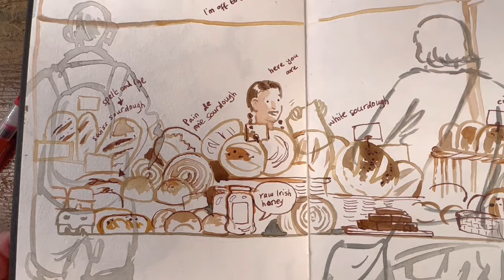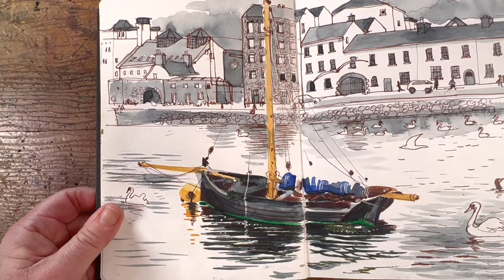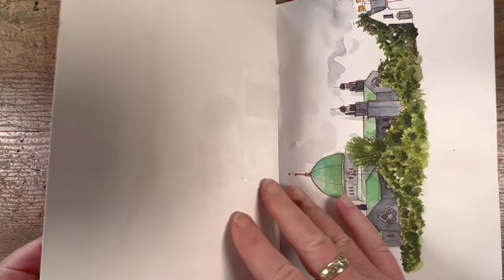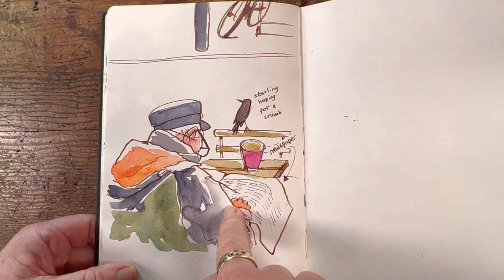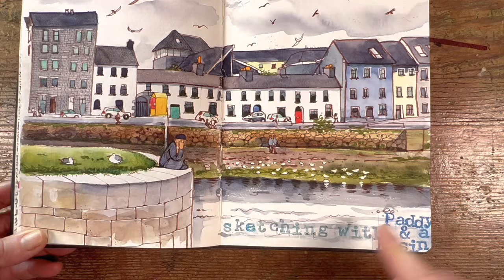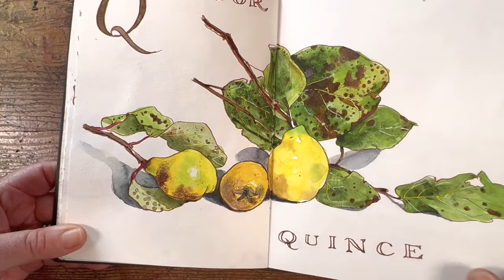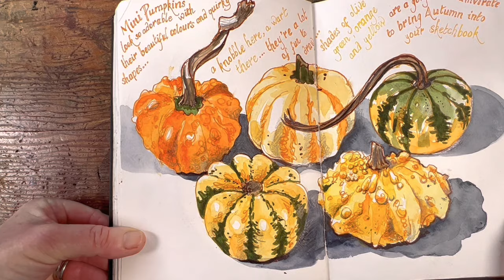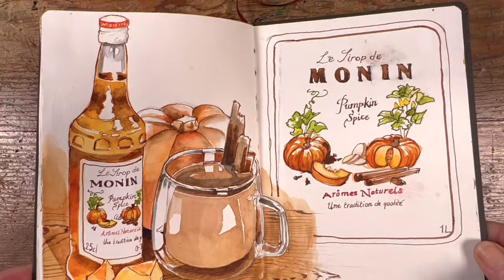FilmoraGo -2022-11-01 15:28:25